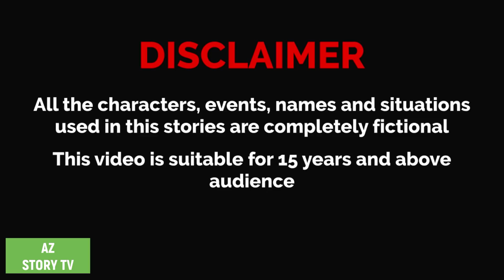Rani porir shorgobash | Bangla Golpo | Bengali Story | Jadur golpo | AZ Story TV | রাণী পরীস্বর্গবাস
Rani porir shorgobash | Bangla Golpo | Bengali Story | Jadur golpo | AZ Story TV | রাণী পরীর স্বর্গবাস

Animation : AZ Story TV team